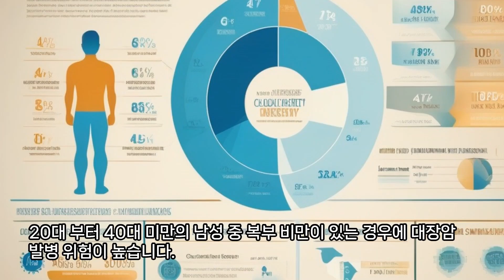50대미만 20대 부터 대장암예방 실천하기. 건강하게 생활하기 위한 방법을 알아봅니다.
대한민국에서 청년들에게도 대장암 발병이 증가하고 있다고 합니다.
50대 미만에서도 대장내시경을 권장해야 하는지도 논의되고 있을 정도랍니다.
평소 생활습관 부터 관리해서 건강을 유지할 필요가 있겠습니다.
연락은 이메일로.